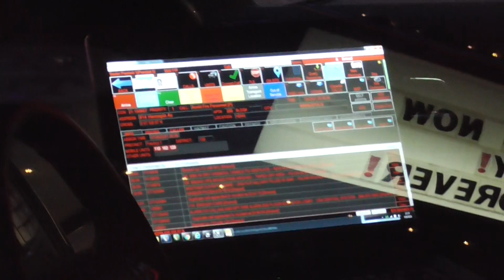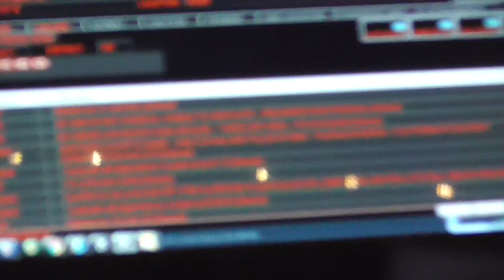LoL Season 3 EPISODE 11 Jan 7